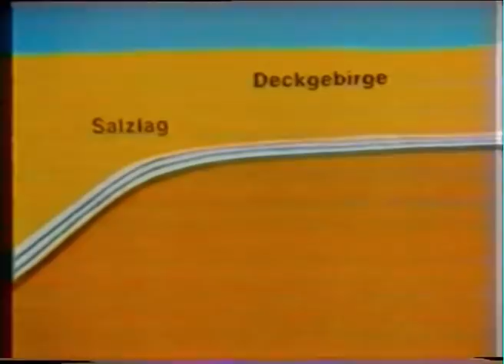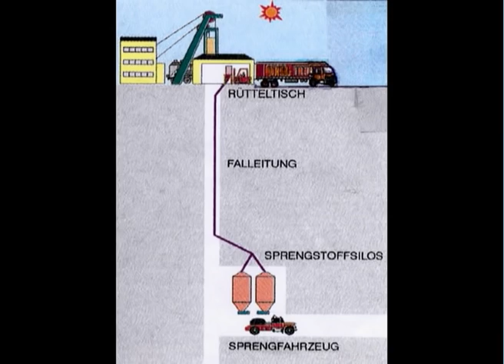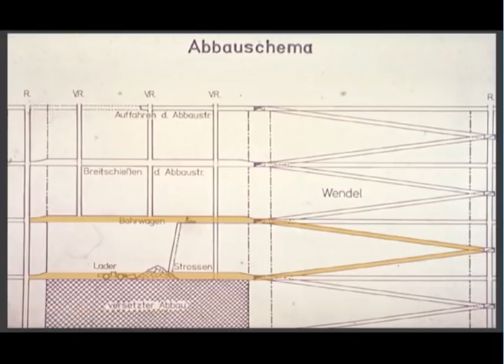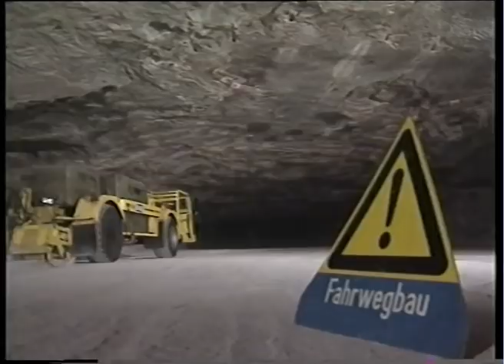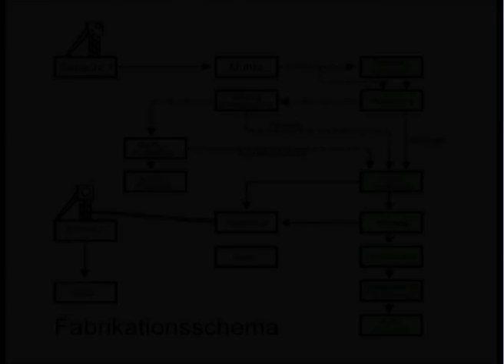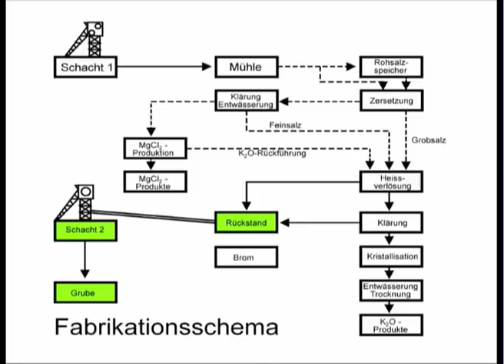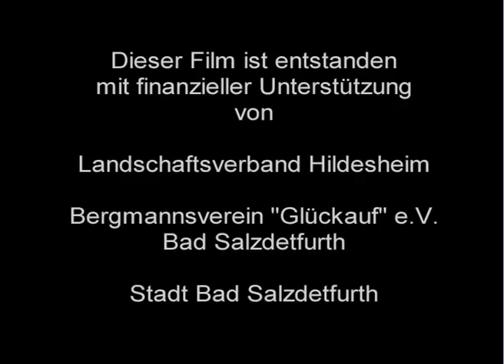--Das Salz machts-- Kalibergbau in Bad Salzdetfurth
Informationsfilm für das Bergbau-Museum Bad Salzdetfurth.

Über Beginn und Ende des Kalibergbaus in Bad Salzdetfurth und das was dazwischen geschehen ist. Mit Überblick über die Techniken der Salzgewinnung.

XmoGraphics, 2001